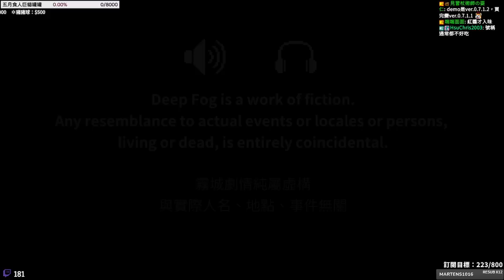台灣期待新作！原來是點陣風血源詛咒!?進來這城鎮必失蹤，看似溫馨的家庭也藏著恐怖祕密｜霧城：第二章 哭聲 Deep Fog｜台灣恐怖遊戲【千森】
直接看重點 12:46 。第二章各方面表現都比第一章更成熟，而且帽匠好帥！牙仙好可愛！十分期待！旅人在霧中迷失了方向，所以進了一戶好心人家中避難，但地下室卻不斷傳來哭聲……

🏆立刻加入頻道會員，實際行動幫助千森創作更多影片，還能看會員專屬影片喔➡️

00:00 請點我前往各章節
12:46 這城鎮連路人都不能信QQ
41:51 進入劇情核心
48:21 真相大白
1:07:44 牙仙救我！
1:08:33 各位觀眾！血‧源‧詛‧咒！